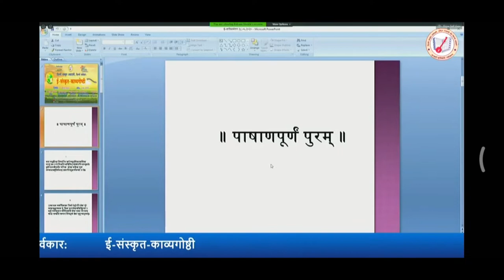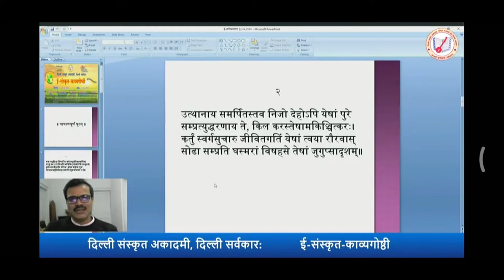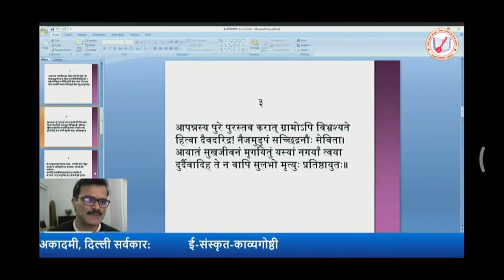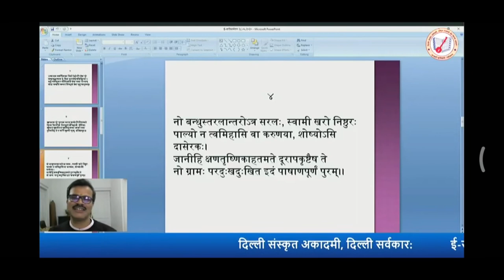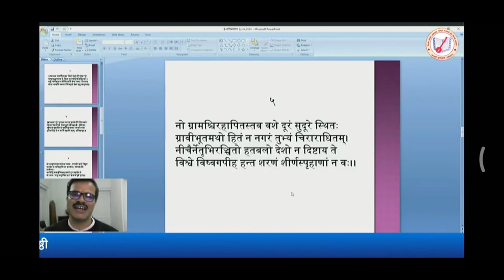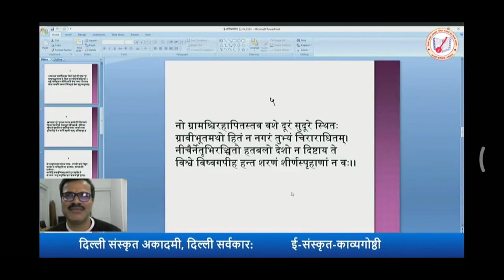पाषाणपूर्णं पुरम् (पत्थरों का शहर) _ डॉ. बलराम शुक्ल की मार्मिक तथा करुण-रस प्रधान संस्कृत कविता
डॉ. बलराम शुक्लवर्य की वर्त्तमान कोरोना-काल में निर्धन-परिश्रमी-श्रमिकों की दयनीता को प्रकाशित करने वाली मार्मिक तथा करुण-रस पूर्णा संस्कृत कविता "पाषाणपूर्णं पुरम्" (पत्थरों का शहर)।

(ई-संस्कृत-काव्यगोष्ठी 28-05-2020 में स्वयं डॉ. बलराम शुक्ल द्वारा पठित काव्य)

पाषाणपूर्णं पुरम्

  (पत्थरों का शहर)

यत्र त्वद्घटिता विभान्ति नगरेष्वट्टालिकामालिका
वस्तुं तत्र न ते दिनानि कातिचित् कोणोऽपि वास्तूयते।
कृष्टैरन्नचयैस्तवैव भरिता  कोष्ठा यदीया भृशं
तस्यान्नप्रसृतिर्मनाक् प्रसरति क्षुद्रार्भकेभ्यो न ते॥१॥

जिन शहरों में तुम्हारी बनाई

ऊँची अटारियों की पाँतें चकाचौंध कर रहीं हैं

वहीं कुछ दिन रुक पाने के लिए

एक कोना भी नसीब नहीं है तुम्हें

जिन लोगों के कोठार

तुम्हारे ही उपजाए अनाजों से भरे हुए हैं

उन्हीं से अन्न की एक पसेरी भी नहीं निकल पा रही है

तुम्हारे अभागे बच्चों के लिए भी

उत्थानाय समर्पितस्तव निजो देहोऽपि येषां पुरे
सम्प्रत्युद्धरणाय ते, किल करस्तेषामकिञ्चित्करः।
कर्तुं स्वर्गसुचारु जीवितगतिं येषां त्वया रौरवास्
सोढाः, सम्प्रति घस्मरां विषहसे तेषां जुगुप्सादृशम्॥२॥

जिन शहरी लोगों को उठाने में

तुमने अपना शरीर ही गिरवी रख दिया था

अब तुम्हें उबारने के लिए

उनके हाथ में ज़रा भी जुम्बिश नहीं

जिनकी ज़िन्दगी को स्वर्ग जैसा बनाने के लिए

तुमने रौरव जैसे नरक सहे थे

अब उन्हीं की घातक घृणा दृष्टि भी सह रहे हो तुम

आपन्नस्य पुरे पुरस्तव करात् ग्रामोऽपि विभ्रश्यते
हित्वा दैवदरिद्र! नैजमुडुपं सच्छिद्रनौः सेविता।
आयातं सुखजीवनं मृगयितुं यस्यां नगर्यां त्वया
दुर्दैवादिह ते न वापि सुलभो मृत्युः प्रतिष्ठायुतः॥३॥

तुम शहर में क्या फँसे

देखते देखते गाँव भी तुम्हारे हाथों से छूट गया

दुर्भाग्य के मारे तुम अपनी चप्पू छोड़कर

दूसरों के छेदों से भरे जहाज पर बैठ गए
जिस नगर में सुखी जीवन की खोज में आए थे तुम

विडम्बना है कि वहाँ तुम्हें इज़्ज़त की मौत भी नसीब नहीं

नो बन्धुस्तरलान्तरोऽत्र सरलः, स्वामी खरो निष्ठुरः
पाल्यो न त्वमिहासि वा करुणया, शोष्योऽसि दासेरकः।
जानीहि क्षणतृष्णिकाहतमते दूरापकृष्टैष ते
नो ग्रामः परदुःखदुःखित इदं पाषाणपूर्णं पुरम्॥४॥

यहाँ तुम्हारे सरल तरल बन्धु नहीं

यहाँ तो हृदयहीन निठुर मालिक लोग विराजते हैं

यहाँ कोई दया से भर कर तुम्हारा पालन नहीं करेगा

तुम तो यहाँ सस्ते मजूर हो

दुर्भाग्य तुम्हें दूर ले आया, मृगतृष्णा ने तुम्हारी मति हर ली

ठीक से जान लो

संवेदनाओं से भरा गाँव नहीं है, ईंट पत्थरों से भरा शहर है यह

नो ग्रामश्चिरहापितस्तव वशे दूरं सुदूरे स्थितः
ग्रावीभूतमथो हितं न नगरं तुभ्यं चिराराधितम्।
नीचैर्नेतृभिरञ्चितो हतबलो देशो न दिष्टाय ते
विश्वे विष्वगपीह हन्त शरणं शीर्णस्पृहाणां न वः॥५॥

बहुत पहले जिसे छोड़ दिया था

वह गाँव अब तुम्हारी पहुँच से और भी दूर हो गया

सारी उमर जिसकी सेवा की

वह अहितकर शहर ही पत्थर हो गया

कमनज़र भ्रष्ट नेताओं से भरे

इस हतबल देश में तुम्हारा क्या भविष्य है?

टूटे सपने वाले तुम लोगों के लिए, हाय

सारे संसार में कहीं कोई सहारा नहीं